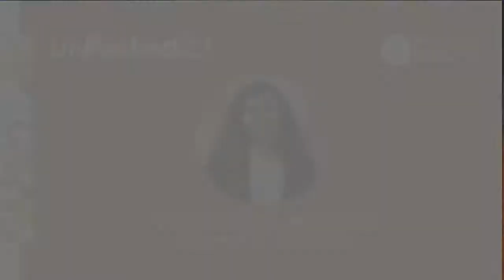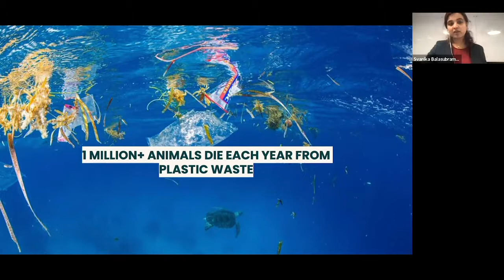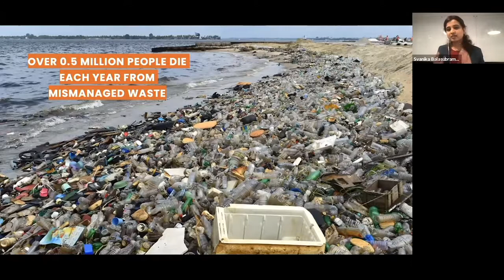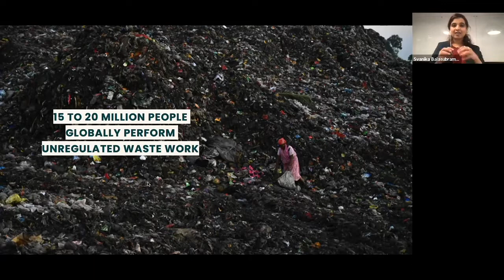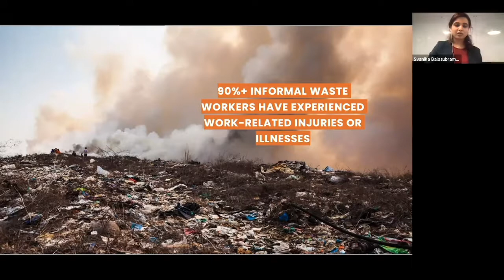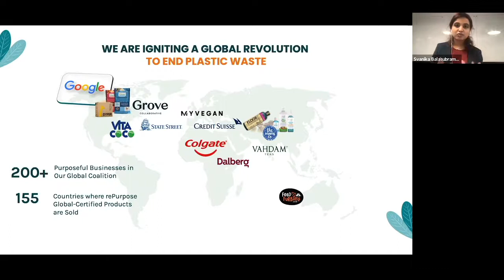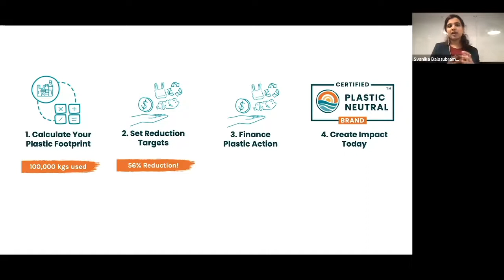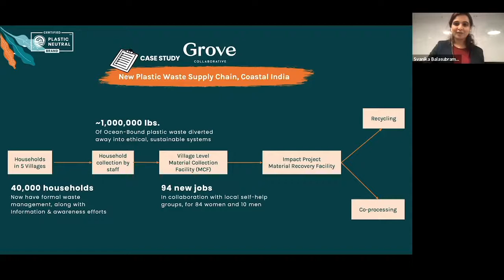Social Justice Implications of Plastic Packaging Crisis - UnPacked22 - Svanika Balasubramanian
REPURPOSE GLOBAL
SVANIKA BALASUBRAMANIAN, CO-FOUNDER & CEO

The facts around plastic waste is staggering. There is an estimated 15-51 trillion microplastics floating in our ocean right now. The plastic isn’t contained to our ocean either, it is in the air and foods we eat to the point where each person is estimated to consume a credit card worth of plastic every week. However, the people saddled with this growing crisis are overwhelming not the people causing it. Over 50 million informal waste workers across the developing world (like the Dalits in India) have been struggling to deal with the plastic problem for decades and 3 Billion people worldwide don’t have access to proper waste collection.. In this talk rePurpose Global will look at the social justice implications of our waste problem, and offer possible solutions for action.